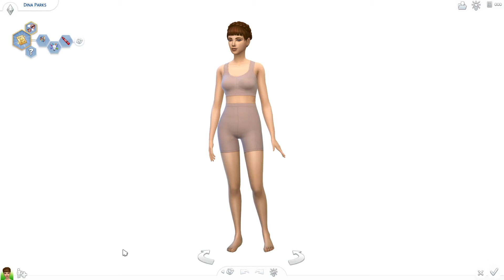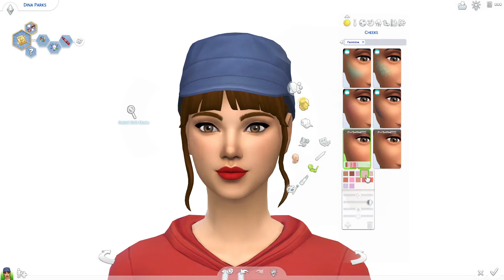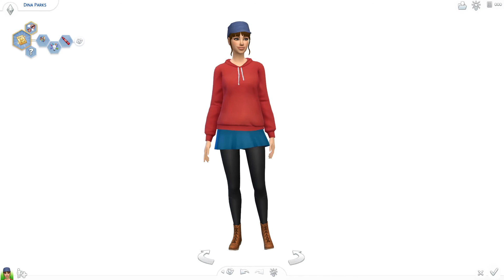Disneybound Sorcerer Mickey | Sims 4 Create-A-Sim Challenge